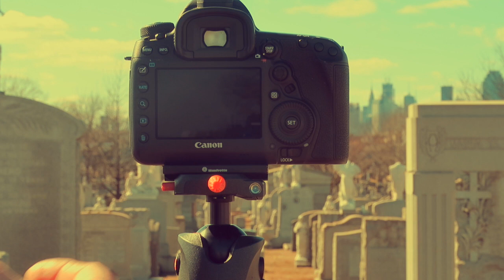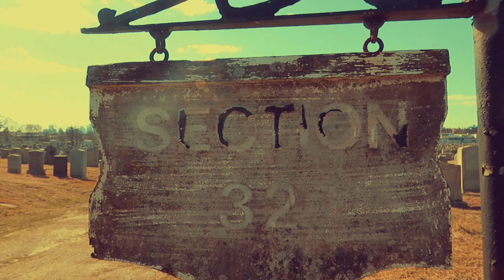CALVARY CEMETERY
This video is about CALVARY CEMETERY